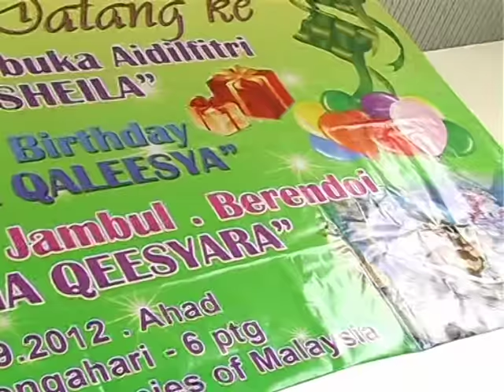Lan Sheila - qaleesya qeesyara.mpg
Majlis Ulang tahun ke 2 Qaleesya & Majlis berendoi n cukur jambul Qeesyara di Akademik Perubatan Kuala Lumpur. By sniperlense